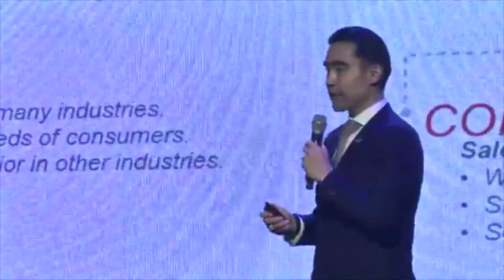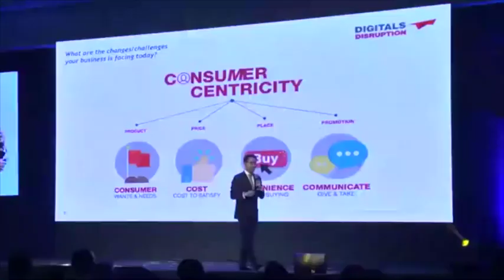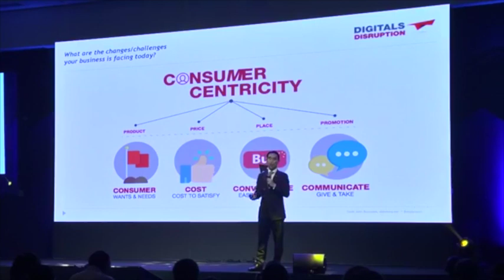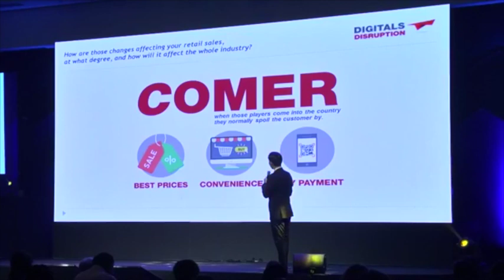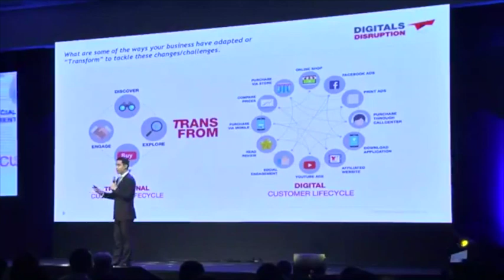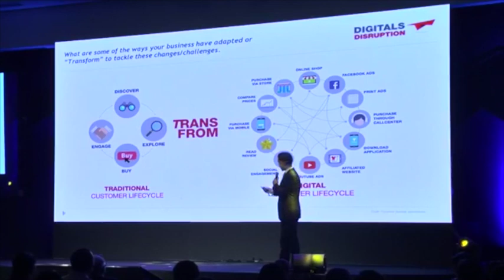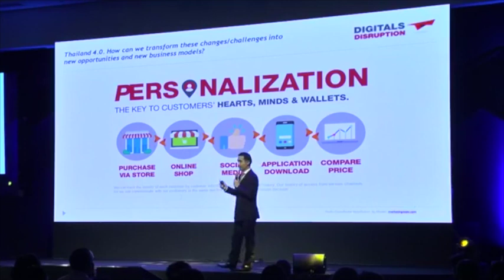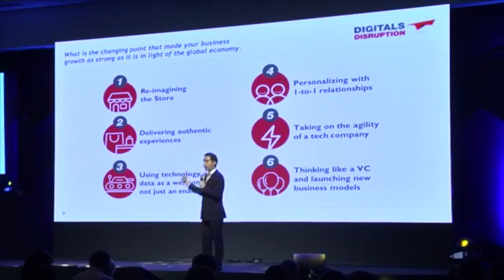ศึกค้าปลีกยุคใหม่! “เบอร์ลี่ ยุคเกอร์” เปิดแผนเชื่อมร้านค้าออฟไลน์-ออนไลน์ ดึงหุ่นยนต์ช่วยทำงาน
อัศวิน เตชะเจริญวิกุล ประธานเจ้าหน้าที่บริหารและกรรมการผู้จัดการใหญ่ บริษัท เบอร์ลี่ ยุคเกอร์ จำกัด (มหาชน) และบริษัท บิ๊กซี ซูเปอร์เซ็นเตอร์ จำกัด (มหาชน) กล่าวเสวนาในหัวข้อ Transformation : เกมแห่งอนาคต ในงานสัมมนาแห่งปี THAILAND 2018 จุดเปลี่ยนและความท้าทาย จัดโดยหนังสือพิมพ์ “ประชาชาติธุรกิจ” วันที่ 15 พฤศจิกายน 2560 ที่ห้องบอลรูม ศูนย์การประชุมแห่งชาติสิริกิติ์